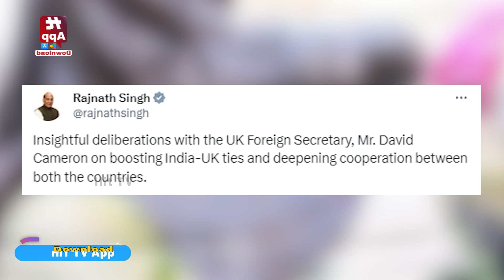Defence Minister Rajnath Singh attends Community Event in London || Rajnath Singh UK Visit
Watch : Defence Minister Rajnath Singh attends Community Event in London || Rajnath Singh UK Visit